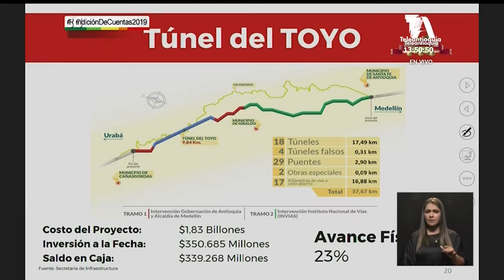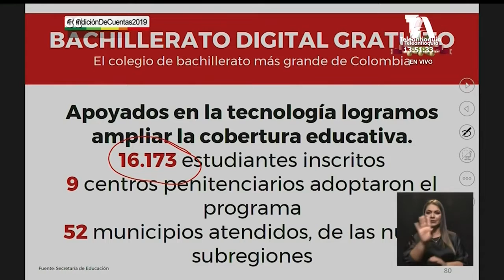El Gobernador de Antioquia hizo rendición de cuentas de lo gestionado en su periodo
Desde la Asamblea Departamental el Gobernador de Antioquia entregó la rendición de cuentas de todo lo gestionado durante su periodo.